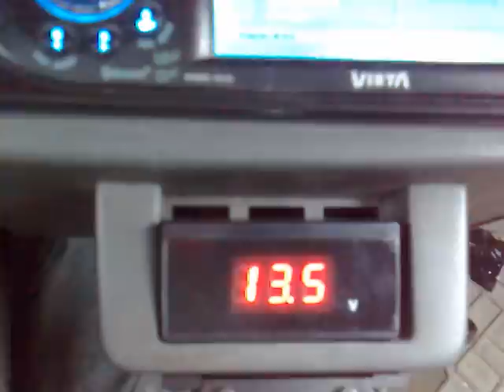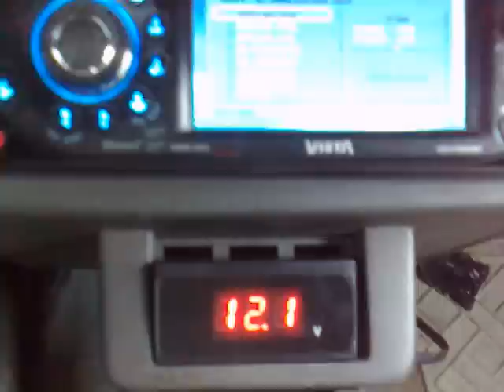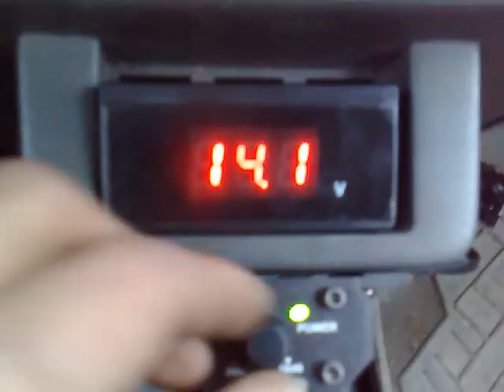renault 5 tuning/audio kicker l7 15" test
kicker l7 legat pe 4 ohm
Domotec MS-2508D legat pe 4 ohm

renault 5 tuning/audio